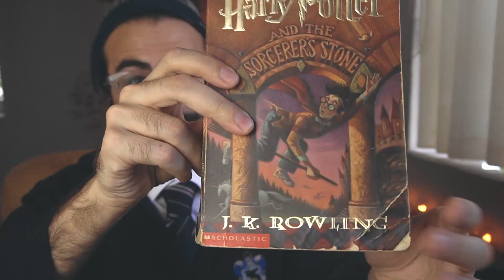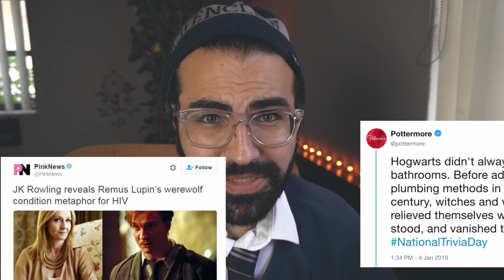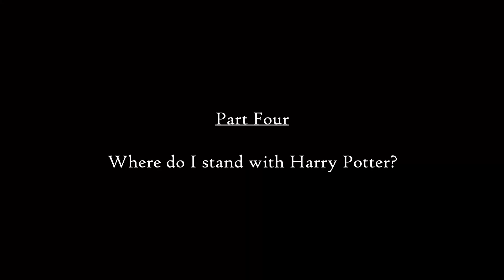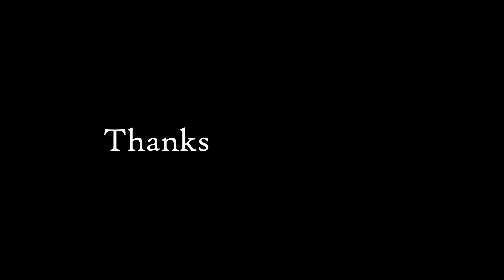I Used To Admire J.K. Rowling | I Used To, Ummm... Episode 1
Treat yourself to my book, Spiritual Lobotomy!